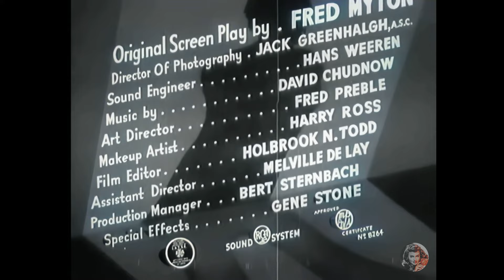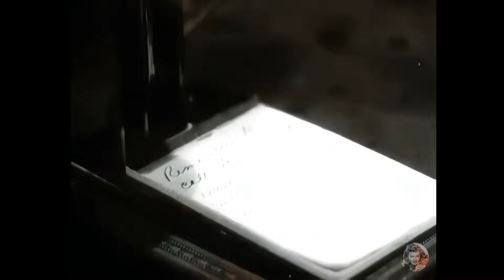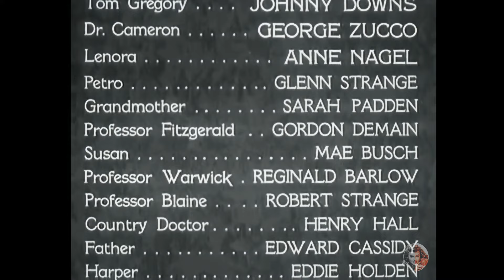📽️ The Mad Monster - 1942 - George Zucco - Full COLOR Movie, AI Enhanced, 4k ULTRA HD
🎬 Step into the spine-chilling world of "The Mad Monster"! now in FULL COLOR 🌕 This 1942 black-and-white horror classic, from Poverty Row studio Producers Releasing Corporation, unveils a tale of scientific madness and terrifying transformation. Meet Dr. Lorenzo Cameron (portrayed by George Zucco), a discredited mad scientist, who seeks revenge against his detractors. Using a secret serum, he turns his simple-minded gardener, Petro (Glenn Strange), into a murderous wolfman. This dangerous experiment spirals out of control, leading to a series of grim events.

🌲 On a foggy moonlit night, the horror begins in Cameron's eerie laboratory, as he plots against those who ridiculed his theories. His daughter Lenora (Anne Nagel) finds herself entangled in a romance with newspaper reporter Tom Gregory (Johnny Downs), who's investigating the mysterious deaths linked to Cameron's experiments. As the story unfolds, tension escalates, culminating in a fiery climax that seals the fate of Cameron and his monstrous creation.

🎥 Starring:

George Zucco as Dr. Lorenzo Cameron
Glenn Strange as Petro
Johnny Downs as Tom Gregory
Anne Nagel as Lenora Cameron
And a supporting cast including Sarah Padden, Gordon De Main, Mae Busch, Reginald Barlow, and more.

👁️ Don't miss this journey into the heart of classic horror cinema, where science and superstition collide in unforgettable terror!